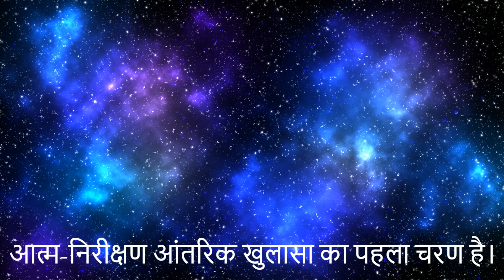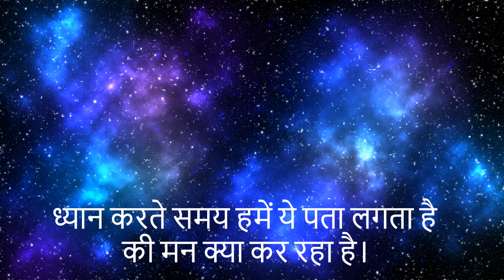केवल 15 मिनिट में मन साफ || Meditation Powerful Music || Meditation Beautiful Quotes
कैसे करें मेडिटेशन
सबसे पहले ध्यान रखें की मेडिटेशन का सही तरीका खोजने का स्ट्रेस नहीं लेना है. आप मेडिटेशन को अपनी लाइफ का पार्ट बना सकते हैं.

लंबी गहरी सांसे
मायो क्लीनिक के अनुसार मेडिटेशन के लिए सबसे पहले अपनी सांसों पर ध्यान देने की कोशिश करें. लंबी गहरी सांसे लेने से स्ट्रेस नेचुरली ही दूर होता है. इसके लिए शांत बैठ कर लंबी गहरी सांस लें और उन पर ध्यान लगाएं.

शांत वातावरण
मेडिटेशन करते समय कोशिश करें कि आसपास कोई शोर-शराबा ना हो ताकि मेडिटेट करते हुए मन और दिमाग ना भटके.

कंफर्ट का ध्यान रखें
मेडिटेशन करते समय अपने आप को पूरी तरह कंफर्टेबल रखने की कोशिश करें. मेडिटेशन करते हुए कंफर्टेबल पोजीशन में बैठें और केवल आरामदायक कपड़े पहनें.

अपने बॉडी पार्ट्स पर ध्यान लगाएं
मेडिटेशन के दौरान अपने शरीर के अलग-अलग हिस्सों पर ध्यान लगाकर उस हिस्से के दर्द, तनाव या स्ट्रेस को जानने की कोशिश करें.

मंत्र दोहराएं
मंत्र दोहराने से मतलब है, कोई भी प्रार्थना, अपना कोई मोटिवेशनल वाक्य या कोई धार्मिक मंत्र जिसे आप हर रोज मेडिटेशन करते हुए दोहरा सकें. ऐसा करने से मेडिटेशन करते समय ध्यान एक जगह केंद्रित रहता है.

Tips for better result in music meditation practice
ऐसे कई टिप्स आप follow कर सकते है जो आपकी practice के result को boost कर सकते है. अगर आप सही फायदे के साथ आगे बढ्न चाहते है तो music meditation के दौरान इन बातों का ध्यान जरूर रखे.

शुरुआत मे हमेशा छोटे step ले. कुछ मिनट के गाने से शुरुआत करे और धीरे धीरे इसे आगे ले जाए.
अभ्यास के दौरान अगर आपका मस्तिष्क unwanted intrusive thoughts, old memories से घिरता जाता है तो म्यूजिक बदल ले. म्यूजिक की कई form होती है और सब पर एक ही music का बेहतर परिणाम देखने को नहीं मिलता है. आप किसी भी type के classical, jazz, new age type के music जो आपको बेहतर फील करवा सके का चुनाव कर सकते है.
अगर आप अभ्यास मे ज्यादा टाइम तक बैठना चाहते है और music का समय काल कम है तो एक से ज्यादा म्यूजिक का चुनाव किया जा सकता है. अलग अलग टेस्ट के साथ आप ये पता लगा सकते है की कौनसे म्यूजिक को सुनना आपके लिए सही है.
Music meditation के दौरान खुद को विचारो मे घिरा हुआ महसूस करना गलत नहीं है. हर कोई beginning meditation practice के दौरान इसका अनुभव करता है. इससे घबराए नहीं बल्कि अभ्यास को समय दे क्यो की समय के साथ ही सब विचार थम जाते है और आपको ध्यान के असली अनुभव होना शुरू हो जाते है.

© Copyright:
Music composed/arranged by Dhaval M Kaneriya